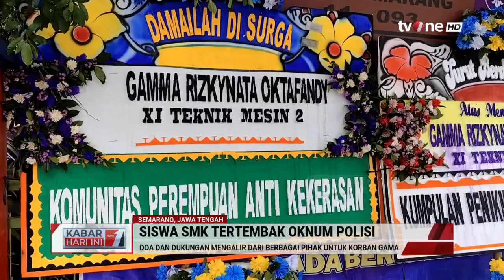Karangan Bunga Banjiri Sekolah Korban Penembakan Polisi di Semarang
Kabar Hari Ini, - Karangan Bunga Banjiri Sekolah Korban Penembakan Polisi di Semarang | Kabar Hari Ini tvOne

Meninggalnya siswa SMK Negeri 4 Kota Semarang yang ditembak oknum polisi mengundang simpati publik. Puluhan karangan bunga membanjiri pagar sekolah SMK Negeri 4 Semarang sebagai simpati dan dukungan untuk menuntaskan kasus polisi tembak siswa ini setegak-tegaknya.

KHI01
TOM01
AS01